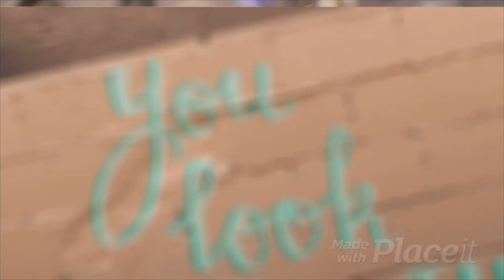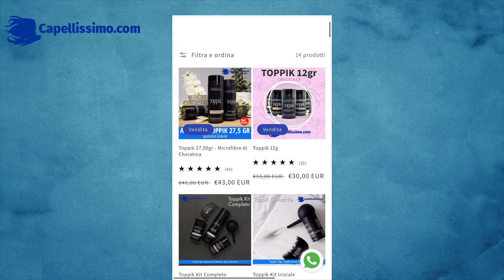TOPPIK FA MALE? ⚠️ Le Microfibre di cheratina fanno cadere i capelli?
LE FIBRE DI CHERATINA TOPPIK HANNO INGREDIENTI CANCEROGENI E FANNO MALE AI CAPELLI? 👉 Analizziamo gli ingredienti, e i pro e contro di questo prodotto per nascondere il diradamento.

✔️ polvere volumizzante capelli fa male?
✔️ Le fibre di cheratina fanno cadere i capelli?
✔️ Toppik ostruisce i pori?

0:00 Toppik fa male?
0:29 Cos'è la polvere volumizzante capelli
0:43 Ingredienti di Toppik
1:10 le fibre di cheratina fanno cadere i capelli?
1:17 La polvere per capelli provoca allergie?
1:32 Toppik contiene ingredienti cancerogeni?
1:36 Toppik fa cadere i capelli, perché ostruisce i pori?
2:20 Toppik e Minoxidil
2:33 Toppik post trapianto dei capelli
2:39 Prodotto originale
2:51 Dove comprare le fibre di cheratina
3:11 Capellissimo.com tutto su toppik capelli

📌 CONSULTA I PREZZI, SCEGLI IL FORMATO E IL COLORE, E ACQUISTA TOPPIK

📞 Per informazioni e acquisti, contattaci telefonicamente o via whatsapp al numero 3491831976. Oppure visita il sito capellissimo.com